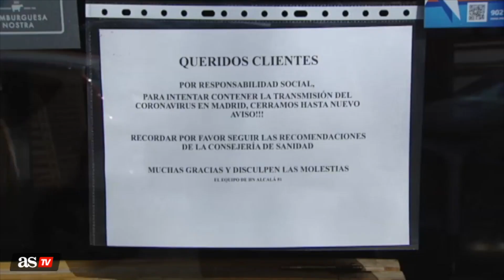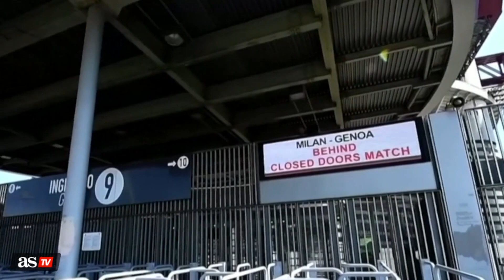¿Qué pasará con LaLiga? ¿Quién es el campeón se si suspende? | Diario AS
Javier G. Matallanas analiza todas las posibilidades que se barajan en caso de que se suspendiera la competición o si regresara cuál sería la fecha y cuándo terminaria.